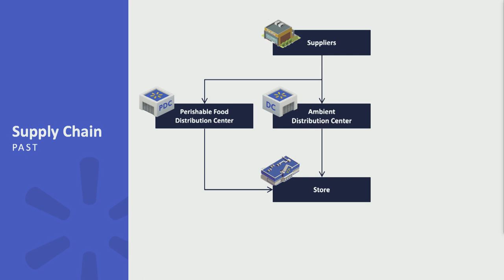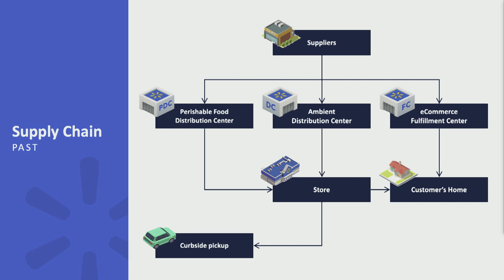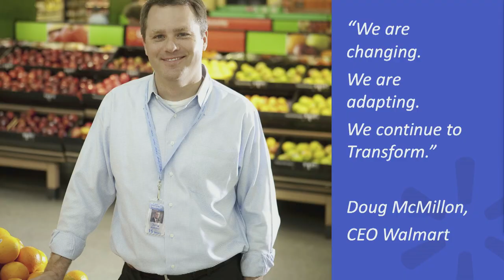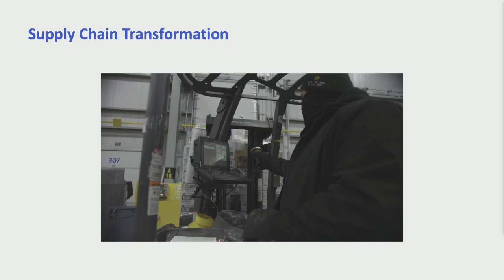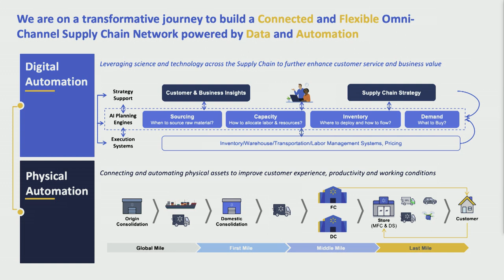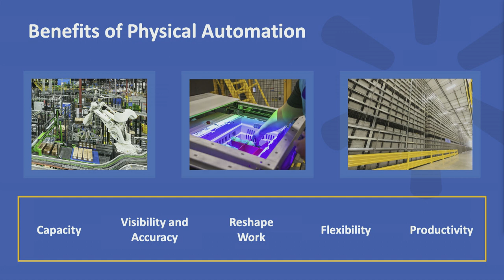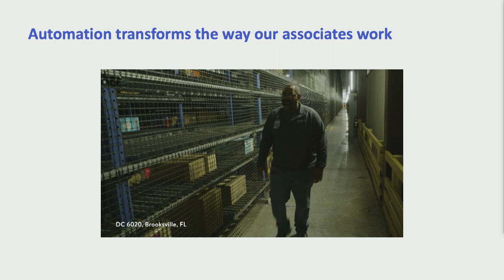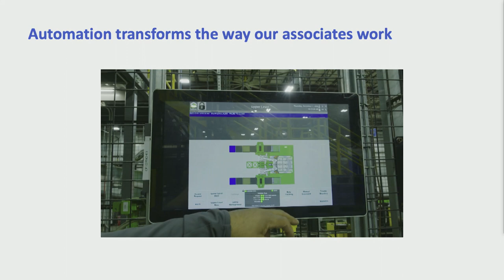Innovation in Motion Intro: Automation of Everything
Kicking off the conference, this session on The Automation of Everything examines automation tools that are having an impact on supply chains, as well as emerging tools that will likely change supply chain management in the future.

Speaker: Mohan Akella
Walmart, SVP Fulfillment Platform – Strategy & Optimization (Centroid)

Mohan Akella is a seasoned Senior Executive in supply chain operations, strategy, omni-channel retail and enterprise transformation. Mohan currently leads Centroid, the organization that is responsible of the long-term Omni-Channel Supply Chain Strategy and Transformation for all of Walmart U.S. Mohan joined Walmart.com in April 2013 as the Director of Network Strategy and Optimization for Walmart Global eCommerce (GeC). In that role, Mohan was responsible for developing Walmart eCommerce supply chain strategy across fulfillment, transportation, and inventory management within U.S. and international markets. In April 2018, Mohan moved to Sam’s eCommerce as Chief Supply Chain Officer where he was responsible for fulfillment operations, transportation and returns for the eCommerce business.